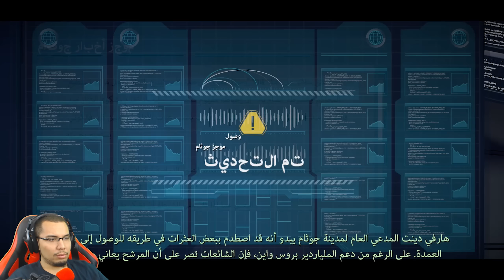قصة باتمان [مترجم] - المرشحون | Batman Telltale Series EP02 pt3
الجزء الثالث والأخير من الحلقة الثانية في قصة باتمان مع مدينة قوثم

اسم اللعبة: Batman Telltale Series